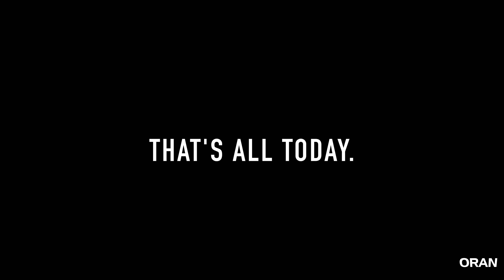DJI MavicPro That's all today～いろいろ撮影ダイジェスト版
Pink Floyd -  Comfortably Numb (VBK-Remix)